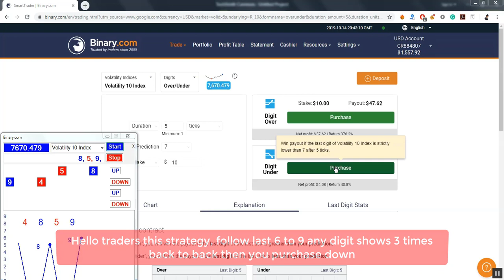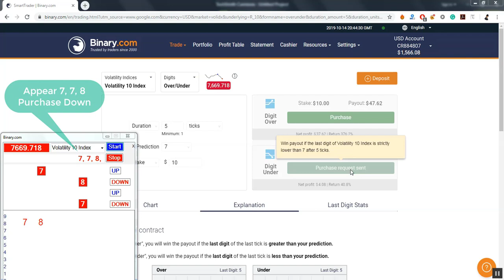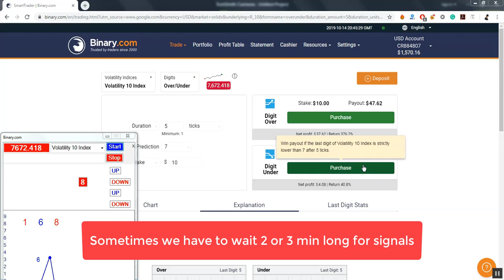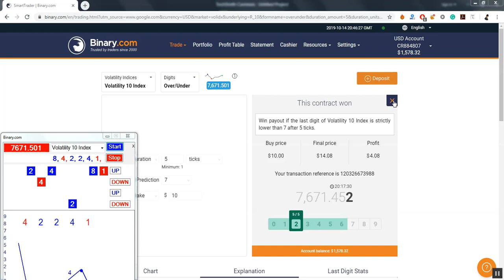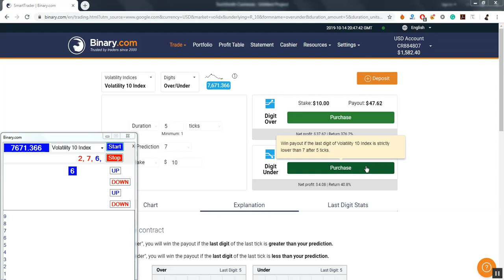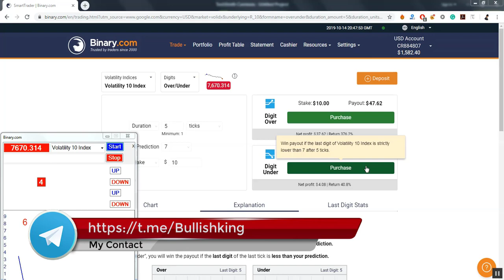5 Ticks Binary Option Trading Strategy | 99% Accurate Startegy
Forex Strategy
Forex Method
Forex Robot
Forex Signals
Binary Software
Profit Binary,
Trick Profit,
Trading Digit,
Digit Trading,